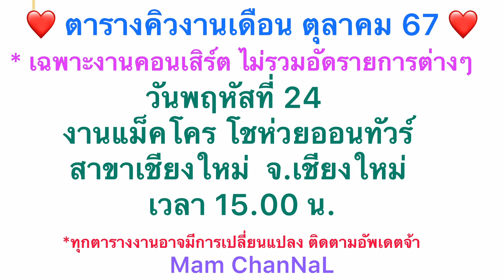ไรอัลลงรถพร้อมแสดงแล้วค๊าบ การ์ดแต่งชุดน่ารักหล่อมากก จ.สิงห์บุรีไรอัล